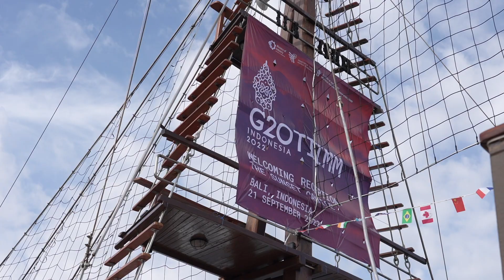Welcoming Reception Pertemuan Tingkat Menteri G20 Bidang Perdagangan, Investasi, dan Industri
Menteri Perdagangan RI, Zulkifli Hasan menyambut para Menteri Perdagangan G20 dan tamu undangan yang akan hadir pada Pertemuan Tingkat Menteri G20 Bidang Perdagangan, Investasi, dan Industri di Pulau Dewata, Bali, Rabu (21 Sep).

Para menteri diajak berlayar dengan kapal Phinisi untuk menikmati matahari terbenam dan keindahan Tanjung Benoa. Selain itu, para menteri juga disuguhkan kelezatan kuliner khas Indonesia, seperti sate ayam, sate lilit, bakso, dan martabak sambil menikmati alunan lagu keroncong dan tarian tradisional.

Dalam sambutannya, Mendag Zulkifli berharap kerja sama G20 dapat mendorong pemulihan ekonomi yang tangguh, inklusif, dan berkelanjutan.